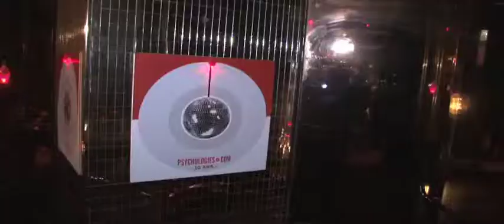soirée 10ème anniversaire Psychologies.com